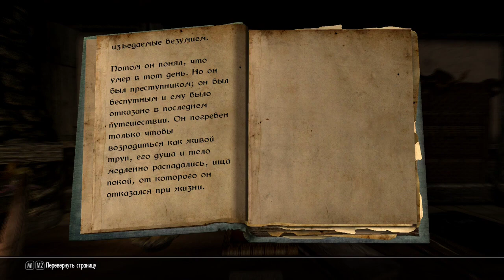30. Ночное - Enderal: Forgotten Stories